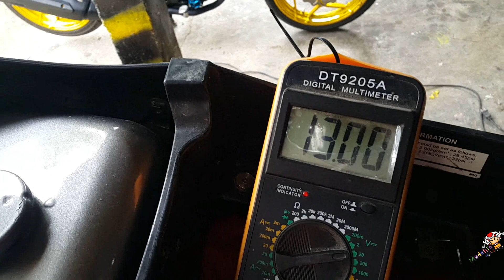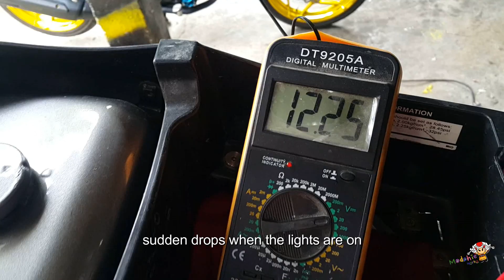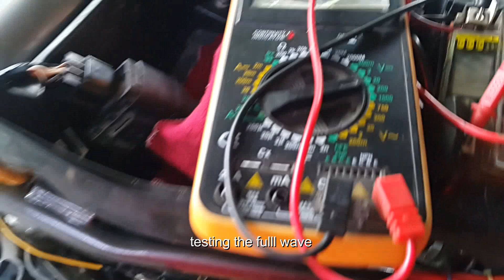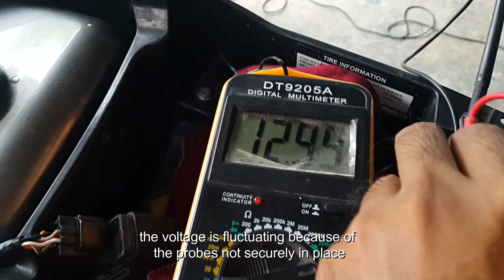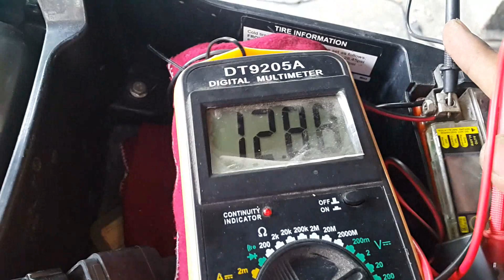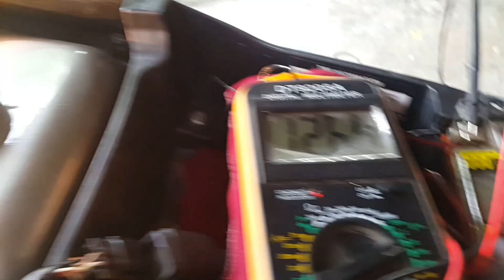PAANO BA MAG FULLWAVE GAMIT ANG 5WIRES RECTIFIER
easy step on how to convert halfwave to full wave charging
same procedure on
carburetor type mio
soul,sporty,fino,nouvo
veagforce, crypton and sniper